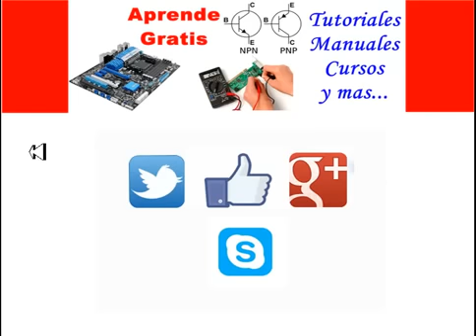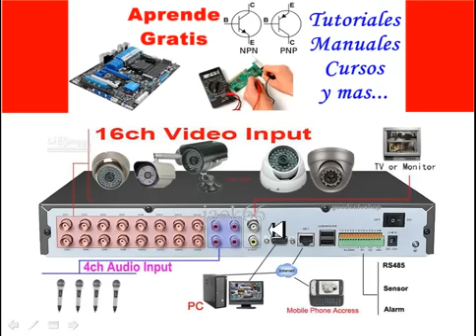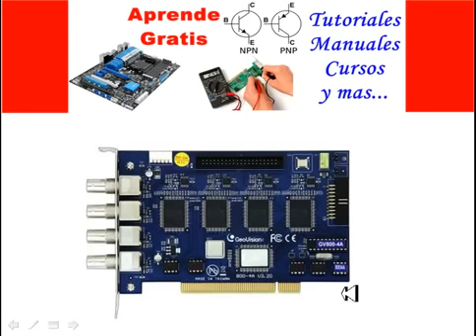Curso cctv basico almacenamiento de video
curso
 electronica
 aprender
 completo
 fuente
conmutada
 pdf
 baixar
 download
 basica
 resistensias
 transistores
 capacitores
 diodos
 fuente
 atx
 probar
 multimetro
capacimetro
usar
medir
probar
basica
ver
descargar
online
curso
 electronica
 aprender
 completo
 fuente
conmutada
 pdf
 baixar
 download
 basica
 resistensias
 transistores
 capacitores
 diodos
 fuente
 atx
 probar
 multimetro
capacimetro
usar
medir
probar
basica
ver
descargar
online
condensadores
capcitores
electroliticos
curso
 electronica
 aprender
 completo
 fuente
conmutada
 pdf
 baixar
 download
 basica
 resistensias
 transistores
 capacitores
 diodos
 fuente
 atx
 probar
 multimetro
capacimetro
usar
medir
probar
basica
ver
descargar
online
curso
 electronica
 aprender
 completo
 fuente
conmutada
 pdf
 baixar
 download
 basica
 resistensias
 transistores
 capacitores
 diodos
 fuente
 atx
 probar
 multimetro
capacimetro
usar
medir
probar
basica
ver
descargar
online
condensadores
capcitores
electroliticos
multimetro
uso
aprender
manejo
digital
analogo
curso
 electronica
 aprender
 completo
 fuente
conmutada
 pdf
 baixar
 download
 basica
 resistensias
 transistores
 capacitores
 diodos
 fuente
 atx
 probar
 multimetro
capacimetro
usar
medir
probar
basica
ver
descargar
online
curso
 electronica
 aprender
 completo
 fuente
conmutada
 pdf
 baixar
 download
 basica
 resistensias
 transistores
 capacitores
 diodos
 fuente
 atx
 probar
 multimetro
capacimetro
usar
medir
probar
basica
ver
descargar
online
condensadores
capcitores
electroliticos
curso
 electronica
 aprender
 completo
 fuente
conmutada
 pdf
 baixar
 download
 basica
 resistensias
 transistores
 capacitores
 diodos
 fuente
 atx
 probar
 multimetro
capacimetro
usar
medir
probar
basica
ver
descargar
online
curso
 electronica
 aprender
 completo
 fuente
conmutada
 pdf
 baixar
 download
 basica
 resistensias
 transistores
 capacitores
 diodos
 fuente
 atx
 probar
 multimetro
capacimetro
usar
medir
probar
basica
ver
descargar
online
condensadores
capcitores
electroliticos
multimetro
uso
aprender
manejo
digital
analogo
circuito
cerrado
cctv
camaras
ip